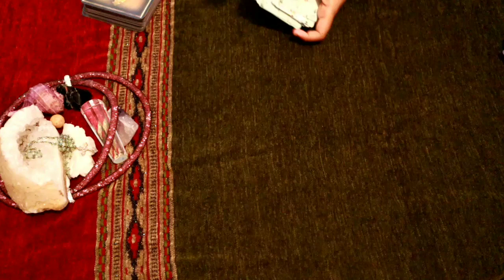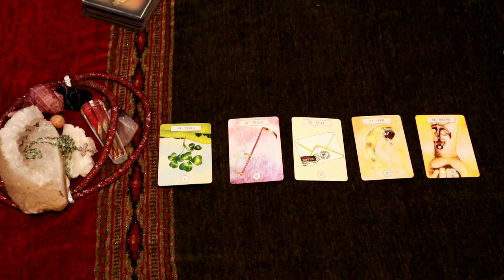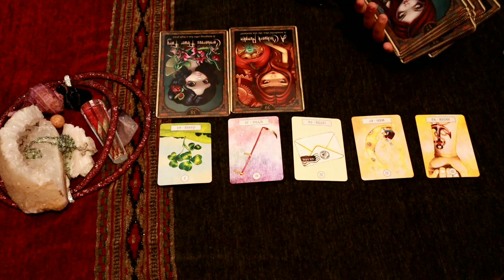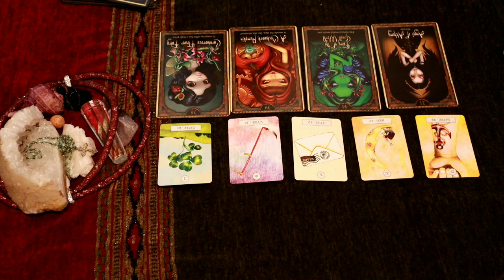ARIES JANUARY 2021 | THEY WILL AGREE WITH YOU! SPEAK UP!! DAILY LOVE TAROT READING..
vibutha_love_divinations

What is the soulmate for Aries?

What job is suitable for Aries?

Is Aries a good match for Aries?

Is 2020 good for Aries?

How is the time for Aries currently?

What are Aries weaknesses?

aries horoscope | today prokerala
aries today love horoscope
aries luck today
What is an Aries personality?

What is lucky for Aries?

aries horoscope weekly
aries personality
aries horoscope monthly
aries dates
aries horoscope 2020
What activities do Aries like?

How Do You Talk to an Aries?

What are Aries known for?

What are the main traits of an Aries?

aries quiz
questions to ask an aries woman
aries personality
questions for aries man
aries man asking questions
how to talk to an aries man
aries compatibility with virgo
how to talk to an aries woman

aries love compatibility
aries love language
aries love match